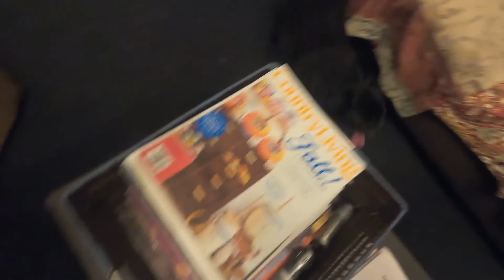New Orleans spring 2021 Bayou Sauvage boat ride Waveland Beach Mississippi Best HD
From battling roaches to rescuing road-side gators in this video we explore New Orleans and surrounding areas. Had a great hanging out with my family and great friends. Again thanks for the great time yall!